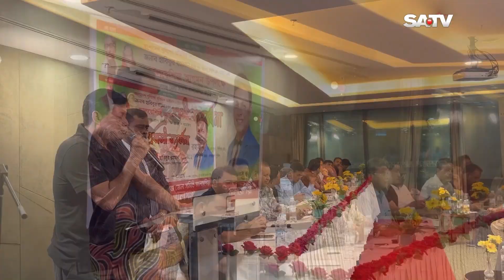সুদানে অবিলম্বে স্থায়ী যুদ্ধ বিরতি এবং শান্তি প্রক্রিয়া শুরু করার আহবান জানিয়েছে বাংলাদেশ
SATV Location:
Bangladesh